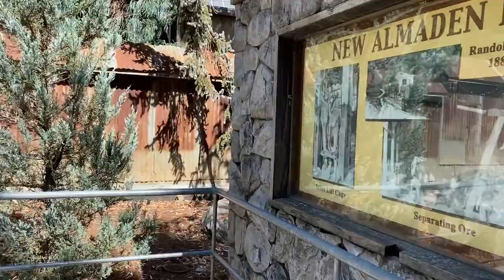Quicksilver Express POV (*Queue Only*) // Gilroy Gardens Theme Park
It's not everyday you see a roller coaster that begins with the letter "Q". or a coaster from D.H. Morgan in general!
Quicksilver Express is an awesome "terrain" mine train manufactured by Morgan and it currently resides in the beautiful Gilroy Gardens Family Theme Park in Gilroy, California.

this video is about: ( quicksilver express, quicksilver express gilroy gardens, quicksilver express queue, quicksilver express pov, quicksilver express queue pov, gilroy gardens, gilroy gardens roller coaster, gilroy gardens california, gilroy gardens quicksilver express, )